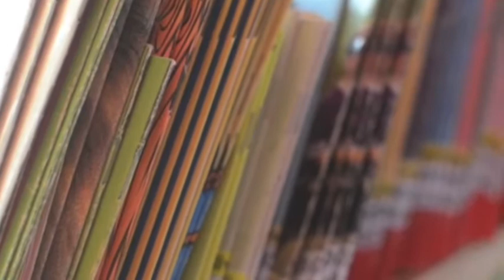Hora de Cuento | Story Hour | La Lechera y Caperucita Roja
Librarions David and Olga read in both Spanish and Ixil two books for a local radio broadcast in Chajul. Tune in to hear them read "Las Lechera" (The Milkmaid) by Luz Orihuela and "Caperucita Roja" by Luz Orihuela and Francesc Rovira.